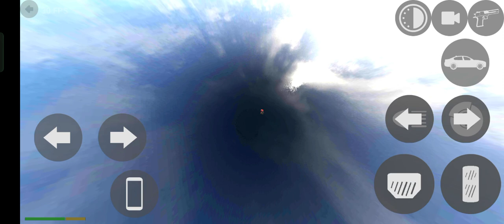Flying helicopter Indian Bike 3D Drawing episodes 07 gaming ‎‎@TechnoGamerzOfficial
INDIAN BIKE Indian bike  india,

INDIAN BIKE Indian bike download,

INDIAN BIKE Indian bike unban date,

  INDIAN BIKE Indian bike  advance server,

 INDIAN BIKE Indian bike india launch date,

INDIAN BIKE Indian bike india download,

INDIAN BIKE Indian bike max download,

  INDIAN BIKE Indian bike  download apk,

free fire apk download 2023,

free fire ambassador,

Spc Hindi Game में आपका स्वागत है । .

GAMING CONTEND CREATOR

CHANNEL TOPICS : -

❄️Gaming🚜
❄️Technical📱
❄️ Earning💸
❄️Music🎻🎶
❄️Cartoons🐕